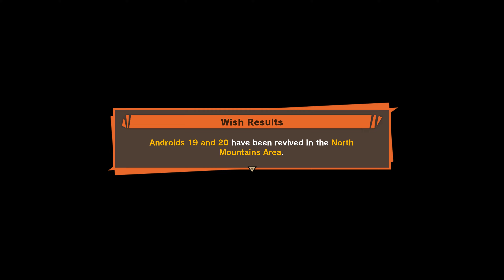Dragon Ball Z: Kakarot English dub 100% Walkthrough part 47 AFTER ENDING - 4K 60FPS no commentary